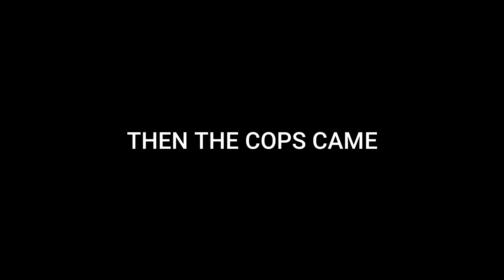Trying not to break the law in watch dogs 2 [18+]